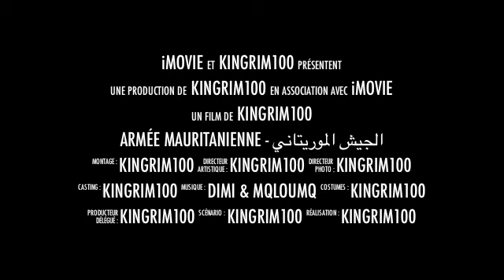MAURITANIE : Armée mauritanienne - الجيش الموريتاني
Armée mauritanienne - الجيش الموريتاني
Bande annonce